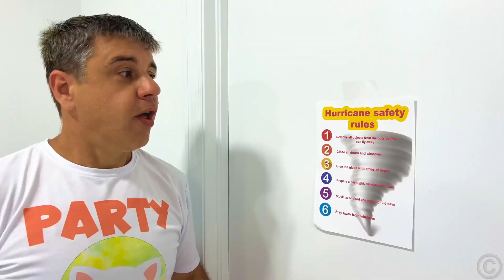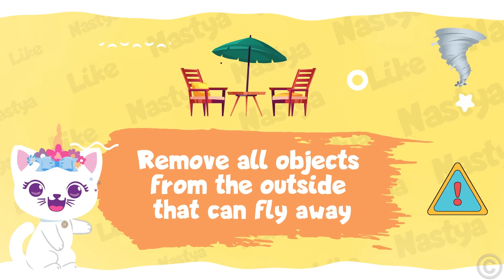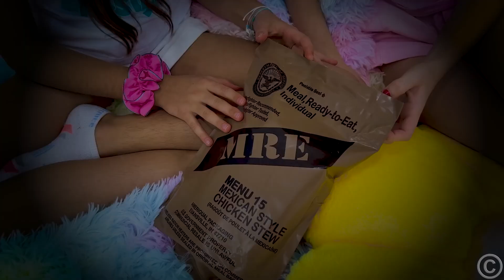Nastya is preparing for a hurricane safety rules for kids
Anastasia was born in Krasnodar Krai, Southern Russia.[3] Diagnosed with cerebral palsy, her doctors feared she might never be able to speak.[4]

Before starting their channel, Anastasia's mother Anna owned a bridal salon in Krasnodar while her father Sergey owned a small construction company. In 2015, Anastasia's parents sold their companies, and in January 2016, they created their YouTube channel, which grew rapidly from their content.[2] The family later relocated to Miami, Florida.[5]

Anastasia's parents signed with multi-channel network Yoola and social media company Jellysmack.[6][7] According to Forbes, Anastasia was "one of the world's fastest-growing creators, thanks to videos in seven languages" in 2019, becoming the third highest-paid YouTuber in the world, with an estimated annual income of $18 million.(₽1 billion)